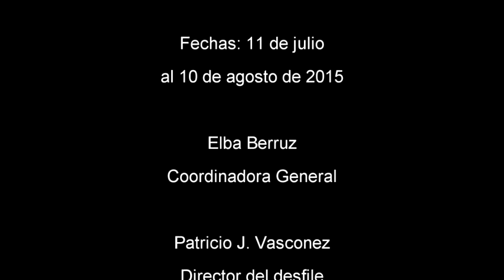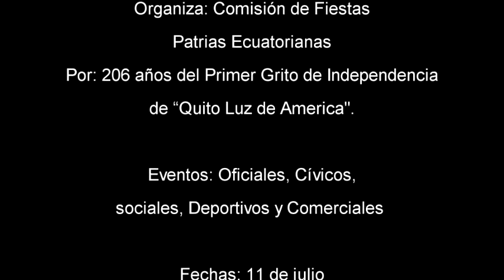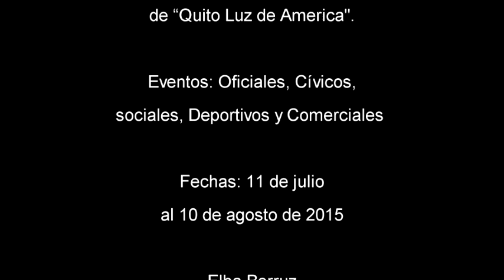Dialogo, ciudadanos del mundo, Fiestas Patrias Ecuatorianas, Los Angeles 2015, 8º Prog.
Dialogo , ciudadanos del mundo, Fiestas Patrias Ecuatorianas, Los Angeles 2015,  8º Programa.    (20 de Junio 2015)
‪#‎DIALOGANDO‬ con los Ciudadanos del Mundo, es un Programa semanal de Opinión de Radio y Televisión.
Presentado por: Oscar Imbaquingo (Desde Madrid) y Ramiro Valdiviezo (Desde Nueva York).
OCTAVO PROGRAMA: Sábado 20 de junio 2015, 18:00 Horas de Ecuador.
INVITADOS: Elba Berruz, Patricio J. Vasconez, Gema Herrera.
TEMAS: FIESTAS PATRIAS ECUATORIANAS, Los Angeles 2015.
Todos los Sábados: 18:00 a 18:30 Horas de Ecuador, y Domingo de : 01:00 a 01:30 Horas de España.
Reproducción: Todos los Lunes, Martes, Miércoles, Jueves y Viernes de 18:00 a 18:30 Horas de España, 11:00 a 11:30 horas de Ecuador.

Palabra claves:
mundo
ciudadanos
dialogo
oscar imbaquingo
Elba Berruz
Patricio Vasconez
Gema Herrera
Los Angeles
USA
ecuador
quito ecuador
mundo
noticias del mundo
Noticias Hoy
noticias de hoy
Hora Noticias
Noticias Internacionales
noticias del dia
noticias internacionales
noticias de mexico
últimas Noticias
Mundo Periodico
Deportivo Noticias
periodico el mundo
Noticias De España
Noticia Nacionales
Noticias Recientes
Noticias Actualidad
noticias del dia de hoy
noticias recientes
noticia de hoy
noticias internacionales de hoy
noticias actuales

La canción de San Miguel, por MIKA y los Ciudadanos de un Lugar Llamado Mundo. ‪#‎LaCanciónDeSanMiguel‬, RECORDANDO A: DIALOGANDO (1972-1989), Dialogando, JUAN PARDO .Ciudadanos del mundo.. VIDEO CLIP..1985, Baiando: somos ciudadanos del mundo, JUAN PARDO .Ciudadanos del mundo.. VIDEO CLIP..1985, Los Hijos de los Inmigrantes en España - (by elecuatoriano.com)( Oscar Imbaquingo ), ECUADOR en España, 09-3 Video Clips musicales - "correa ana pastor" "correa rafael" "inmigrantes" "inmigrante ecuatoriano" "ecuador" "ecuador vs honduras" "ecuatorianos" "ecuatorianos en el mundo" "ecuatorianos en españa"